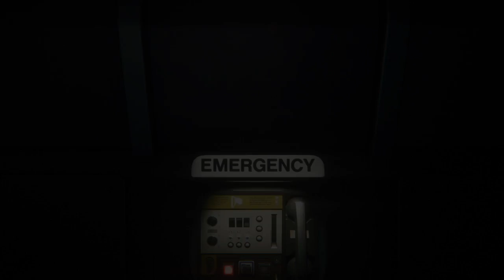Alien: Isolation part 39 getting lost